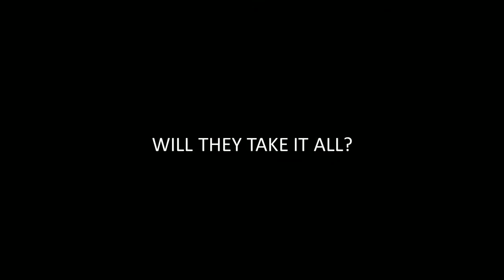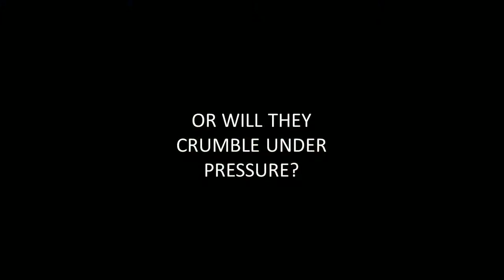gabby 5th Movie Trailer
Miyamura High School.  Examples of Quarterly/term Patriot Projects